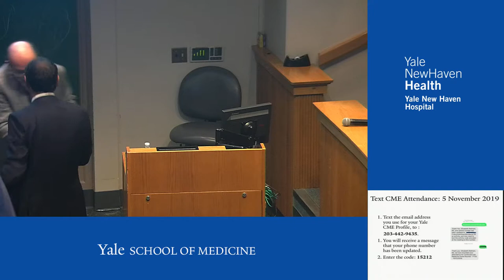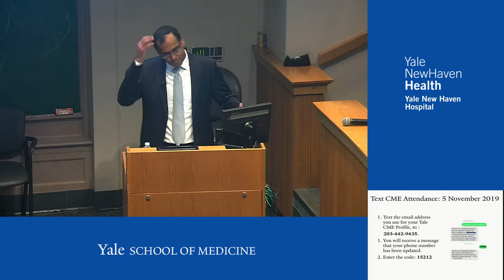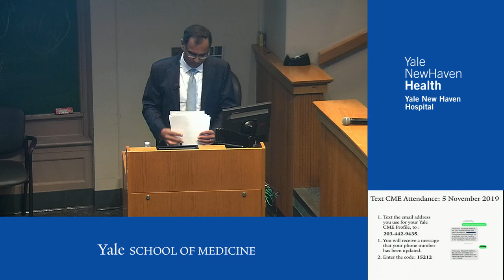The Emotional Heart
Sandeep Jauhar, MD, PhD, discusses the many and mysterious ways emotions affect heart health. Talk begins

Objectives:

1. List examples of the metaphorical heart in history.
2. Discuss stressors that cause takotsubo cardiomyopathy.
3. Describe evidence for the benefits of stress reduction in heart disease.